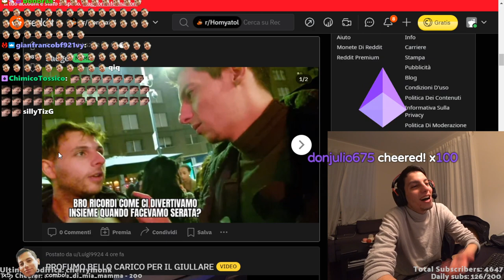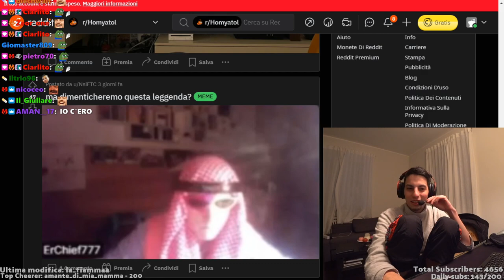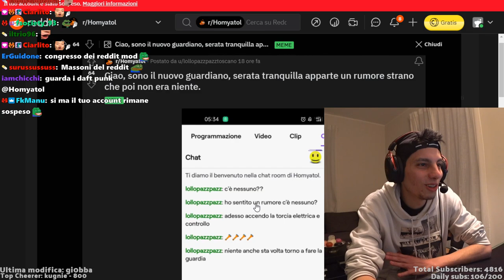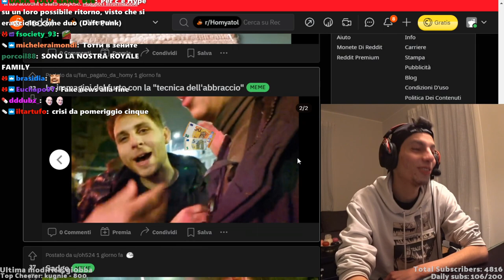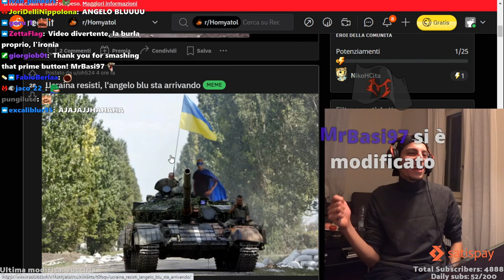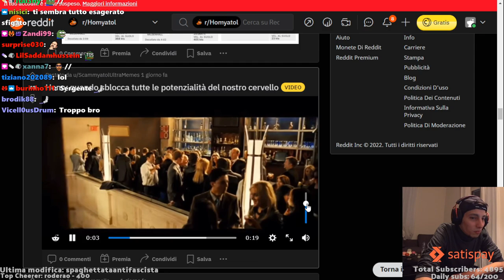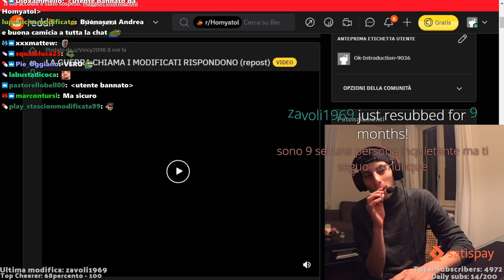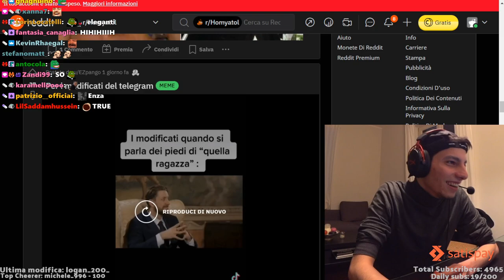Il reddit è pazziato #188